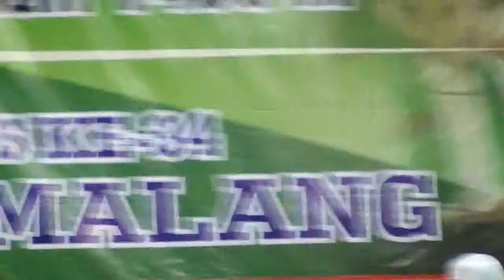23 mei 2015 majelis riyadlul jannah di unisma malang/taufik baraqbah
rutinan malam ahad